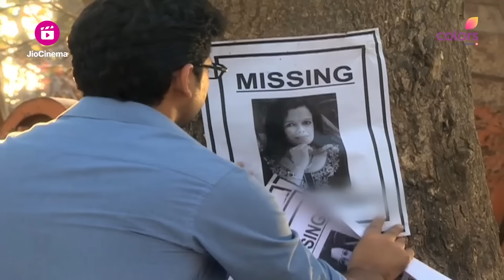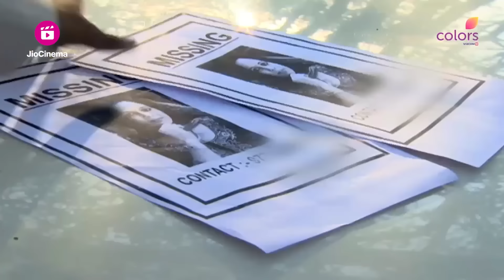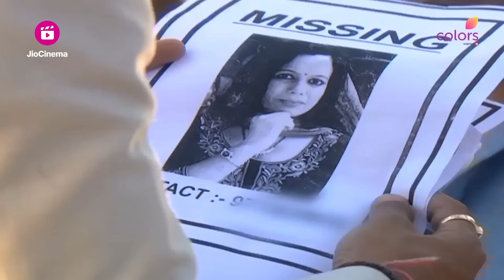Meethi को हत्या का दोषी ठहराया गया | Uttaran | उतरन | Highlight | Ep. 1346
Meethi Is Convicted Of Murdering Ambika. Akash Tells The Judge That Meethi Is Innocent And Ambika Is Alive. Jogi Doesn't Tell Damini About Meethi's Punishment.